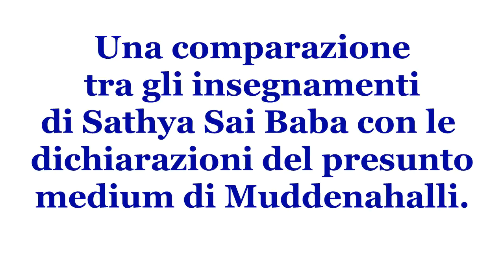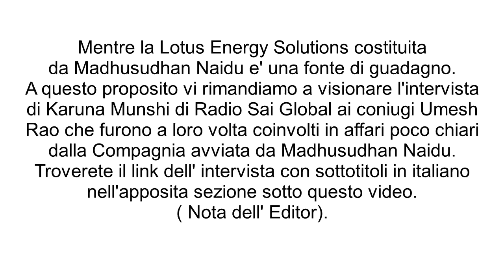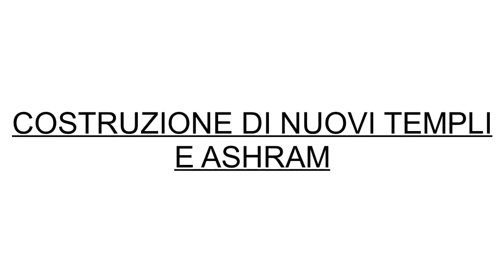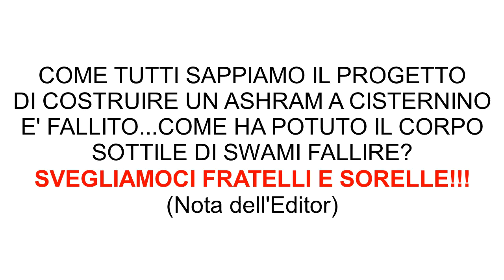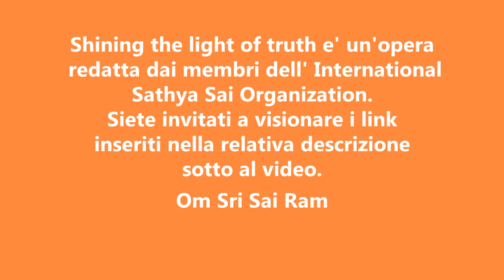FAR RISPLENDERE LA LUCE SULLA VERITA' 5*PARTE: DENARO RECLUTAMENTO DEVOTI, SERVIZIO E PUBBLICITA'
Quinta parte tratta da SHINING THE LIGHT ON TRUTH.
Le richieste di denaro, il servizio ostentato e la pubblicita', tutte cose che Baba ha sempre evitato e vietato. Madhusudhan fallisce nelle sue profezie riguardo ad un progetto italiano. Si contraddice nei discorsi con Tigrett e recluta i devoti attraverso i suoi seguaci
L' intera opera e' stata scritta in un libro   compilato e approvato dai membri dell' International Sathya Sai Organization e divulgata in tutto il mondo.

Per ascoltare l'intervista di Radio Sai Global ai coniugi Umesh Rao sulla truffa di Muddenahalli, questo e' il link